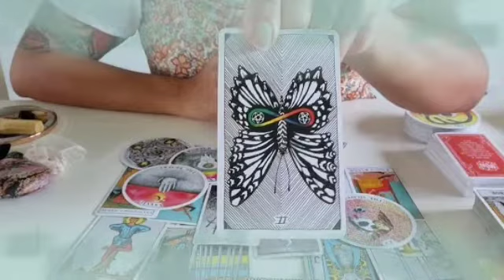برج الجوزاء من 17 إلى 27 تشرين الأول 2022 // تعال شوف جزاء من ظلم🤯مين الشخص اللي خرب حياتك💔ايه بيحصل